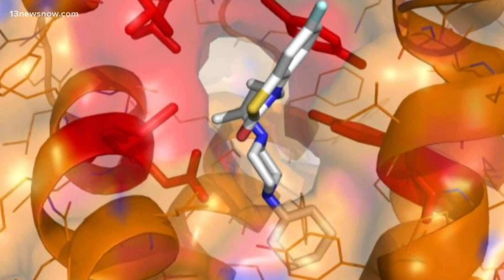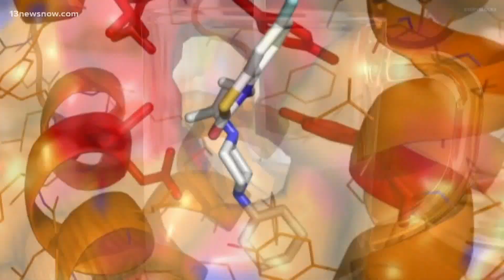VERIFY: Can milk and Benadryl help treat COVID-19?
A study by researchers at The University of Florida found the two compounds together were effective in reducing the virus replication, but not a treatment option.